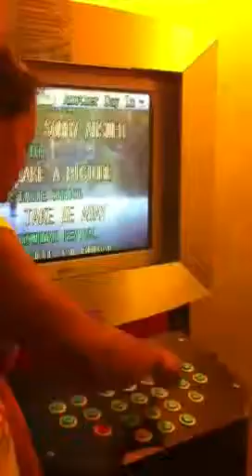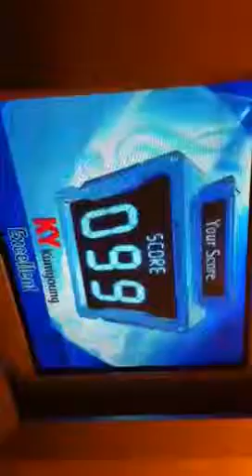Miko and Andre_Baby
Miko and Andre singing Baby by Justin Bieber